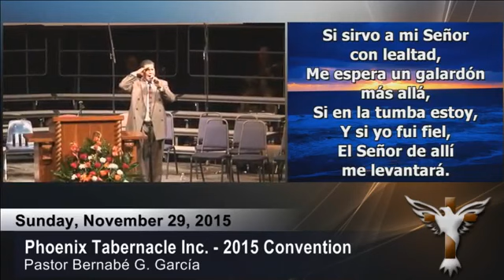GALARDÓN_ HNO VICTOR REYES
CONVENCIÓN TABERNÁCULO PHOENIX ARIZONA